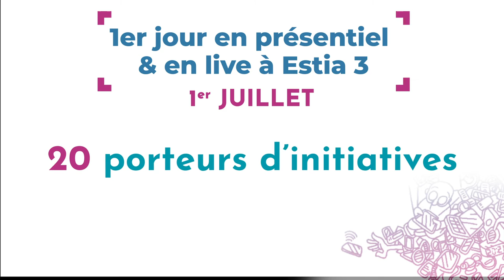Bilan Rencontres Numérique Pays Basque 2021 - antic Pays Basque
Dans la continuité de l’édition 2020 qui présentait les différents aspects d’un « numérique d’avenir plus accessible, plus propre, plus durable », les Rencontres Numériques Pays Basque 2021 ont permis de présenter un maximum de solutions et de méthodes pour acter concrètement au quotidien en faveur d’un numérique responsable.

La 12ème édition de ces Rencontres s'est déroulée le 1er juillet en présentiel à ESTIA 3 (Technopole Izarbel à Bidart), et le 2 juillet 100% online. L’événement a été programmé dans le cadre des « Journées Innovation & Numérique Responsable », qui accueillait également l’Etape de l’Innovation NOVAQ organisée par l’Agence De l’Innovation de Nouvelle-Aquitaine (ADI-NA). Un bilan très positif, qui a permis de contribuer à la réalisation de nombreux replay qui permettra de continuer à valoriser des initiatives Numérique Responsable.

SUIVEZ-NOUS !

💻 LES RENCONTRES NUMERIQUES, C'EST QUOI ?

Dans la continuité de l’édition 2020 qui présentait les différents aspects d’un « numérique d’avenir plus accessible, plus propre, plus durable », les Rencontres Numériques Pays Basque 2021 ont pour objectif de présenter un maximum de solutions et de méthodes pour acter concrètement au quotidien en faveur d’un numérique responsable.
« Numérique plus responsable et accessible : comment faire ? » est donc la thématique retenue par antic Pays Basque pour cette 12ème édition de ces Rencontres, qui se tenait à ESTIA 3 sur la Technopôle Izarbel de Bidart. Les Rencontres Numériques Pays Basque se déploient sur deux jours : le 1er juillet en présentiel dans le nouveau bâtiment de l’ESTIA 3 à la Technopole Izarbel à Bidart, et le 2 juillet 100% online. L’événement a été programmé dans le cadre des « Journées Innovation & Numérique Responsable », qui accueillait également l’Etape de l’Innovation NOVAQ organisée par l’Agence De l’Innovation de Nouvelle-Aquitaine (ADI-NA).

L’antic c'est une structure agile, engagée, experte, dénicheuse d’avenirs et qui expérimente ! C’est un bouillonnement permanent qui organise le hasard et enrichit la culture numérique du territoire du Pays Basque.
Notre mission : Développer les usages numériques !!